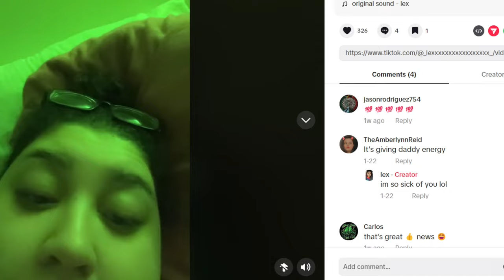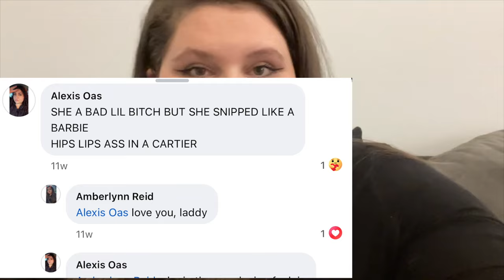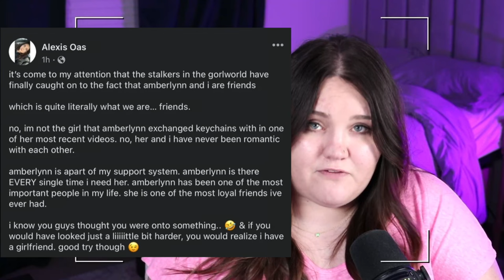Welcome to the Alexis Era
We're entering a new relationship arc for Amberlynn. She has a valentine that she's been talking to since the summer, or is it September? Amberlynn can't seem to keep her story straight. Allow me to explain and maybe we will get down to the bottom of this...
*Love, Lauren*